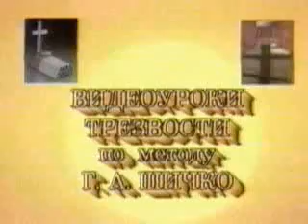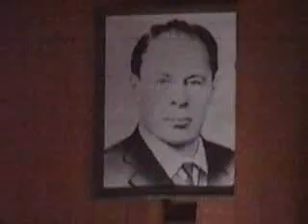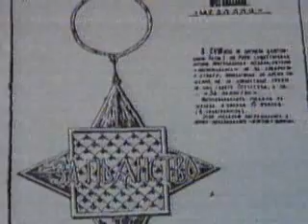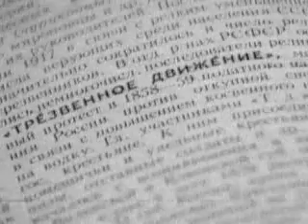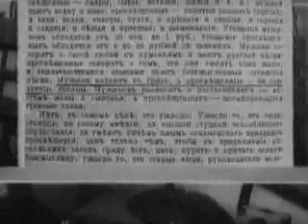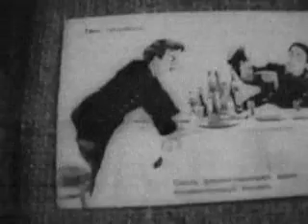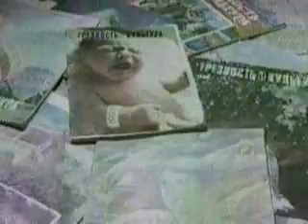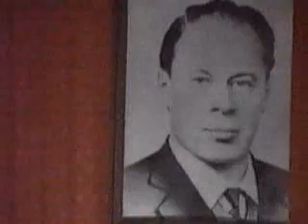Видеоуроки трезвости по методу Г. А. Шичко (Ю. Соколов), [07 из 10] — ВСЕ видео по порядку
Ю. Соколов «Видео уроки трезвости» (видео уроки трезвости по методу шичко )

Как самостоятельно избавиться от алкоголизма и курения?
Прежде всего, стоит понять, что вы имеете дело не с болезнью, а с вредной привычкой.

Что же может помочь? Так как мы боремся с вредной привычкой, которая нами тщательно оберегалась и имеет под собой багаж оправданий, объяснений, псевдонаучных доказательств, подкрепляется телевизионной пропагандой, поддерживается друзьями, коллегами и родственниками, связана абсолютно со всеми праздниками. И отказаться от неё практически не возможно, а если и возможно — то только на непродолжительное время.

 Как же быть? Есть ли выход?

 Избавиться от такой привычки можно. Если избавляться ОСОЗНАННО, т.е. взвесив все «за» и «против». Глубоко проникнув и осознав все последствия алкоголизма и курения, его влияние на здоровье, интеллект, семью, общество. Только изменив своё МИРОВОЗЗРЕНИЕ, только самостоятельно без давления проанализировав свою жизнь, положив на чашу весов все аргументы в пользу алкоголизма и в пользу здорового образа жизни. И приняв самостоятельное решение, можно навсегда избавиться от смертельной хватки алкогольной чумы.
 В противном случае Вы будете возвращаться к ней вновь и вновь, будете чувствовать себя ущемленным, неполноценным человеком, не справляясь с непреодолимой тягой к спиртному и никотину.

 Именно такой метод был разработан физиологом Г. А. Шичко. Курс самоизбавления от вредных привычек, на создание которого он посвятил 35 лет своей жизни, начал активно применять в 1980 году. Благодаря этому методу любой человек может избавиться даже от самых тяжёлых форм алкоголизма, курения, наркомании. Без лекарств, без гипноза, кодирования психологического давления и прочего насилия над человеком и организмом.

На сегодняшний день, сотни тысяч людей в Украине, России, Беларуси самостоятельно избавились от вредных привычек, научились жить трезво, обрели смысл жизни, пройдя курсы по методу Г. А. Шичко.